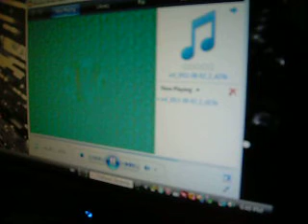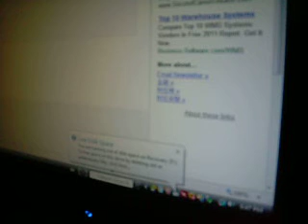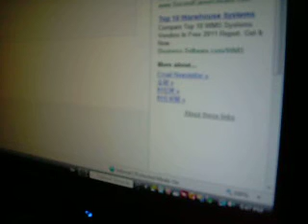low interest rate worldwide; too much fiat money; investment in gold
investment in real property?? gold??